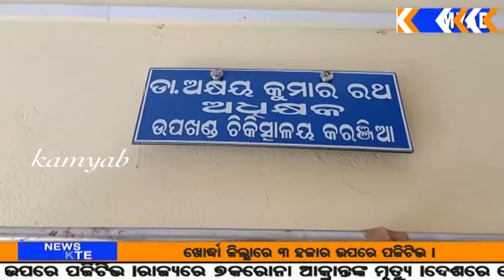kamyab tv#କରଞ୍ଜିଆ#ଆମ୍ବୁଲାନ୍ସ ଡ୍ରାଇଭର ଦୁର୍ବ୍ୟବହାର ର ଶିକାର